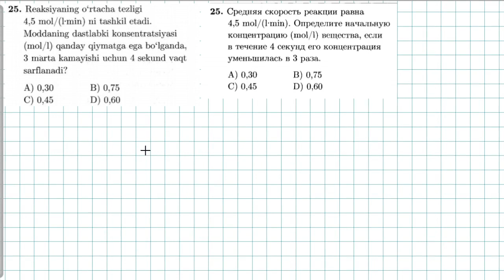25-test kimyoviy reaksiya tezligi. тест 25 скорость химической реакции